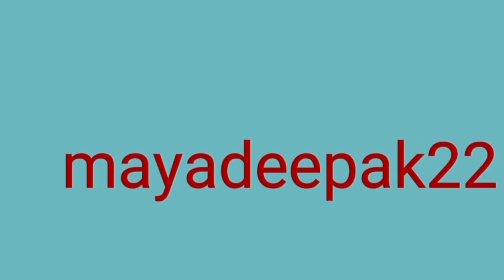રેસ્ટોરન્ટ સ્ટાઈલ ચીલી પનીર|Chilli Paneer|Restaurant Style|चीली पनीर|रेस्टोरेंट जैसा|mayadeepak22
Sabudana- potato
ફરાળી રોટલી
Professional Singer&Composer
Maya Deepak...
Started learning Hindustani Classical vocal at an early age of
8 years. Topped in the merit list in Gujarat in
"B. Ed in Music" in 1985.Honored & Awarded with the prestigeous"Gujarat Gaurav Puraskar" in Light Classical vocal by Gujarat Govt. in 2011.Awarded with "Sanskar Garima Award" by Gujarat Samachar U.K.Performed at Royal Albert Hall ( U.K. ) Sai Bhajan Sandhya Along with Shri Anupv Jhalota.Performed at the British Parliament on the occassion of Diwali celebration by Hindu Forum of Britain.Honored & Awarded at the British parliament with "Asian voice political & public life award" (U.K. ) in 2013 for the contribution in Indian Art &Culture for last 30 years.
Got privilege to be a part of documentary on The Legendary Lata Mangeshkar - The Nightingale of India, on B.B.C world service radio, presented by Yasmin Alibhai Brown - ' Jyoti Kalash Chhalke sung by Maya Deepak is included in The Documentary  !
Awarded by MP Keith Vaaz - leicester ( U.K ) for "Service to Music Industry".
Awarded with "NRI Setu Ratna Award" 2018, by Global Gujarati Federation for Contribution in Gujarati Music, Globally...
Awarded by Governor of Gujarat,  Resp.Shri Kohliji in 2019, with "Sanskar Bharati Award" for Service to Gujarati Community  And  many more.